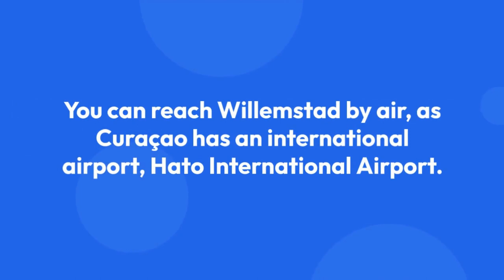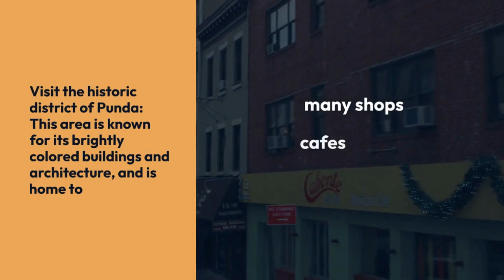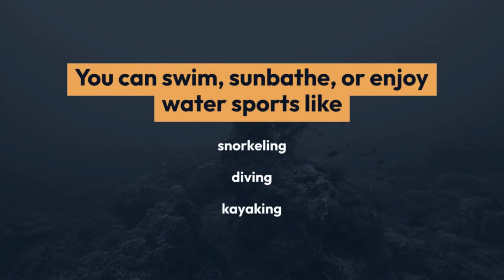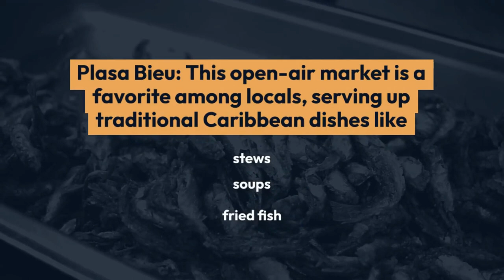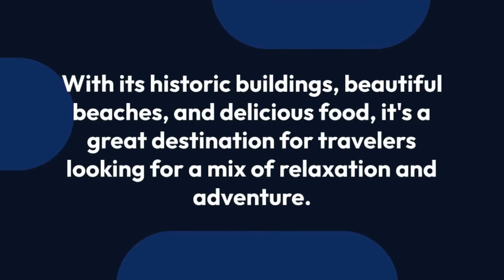Discovering the Colorful Charm of Willemstad: A Travel Guide to Curaçao's Vibrant Capital City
Welcome to Willemstad, the capital city of Curaçao! This vibrant and colorful city is located on the southern coast of the island and is a UNESCO World Heritage Site. Here's a travel guide to help you plan your visit to Willemstad.

Getting to Willemstad:

You can reach Willemstad by air, as Curaçao has an international airport, Hato International Airport. From there, you can take a taxi, bus or rent a car to get to the city center. Alternatively, you can also arrive by sea, as Willemstad is a popular port of call for Caribbean cruise ships.

Things to do in Willemstad:

Visit the historic district of Punda: This area is known for its brightly colored buildings and architecture, and is home to many shops, cafes, and restaurants. You can stroll through the streets, take photos, and shop for souvenirs.

Explore the Floating Market: In the nearby Otrobanda neighborhood, you'll find a unique market where vendors sell fresh fruits, vegetables, and fish from their boats. It's a great place to try local produce and take in the sights and sounds of the city.

Tour the Kura Hulanda Museum: This museum is dedicated to the history and culture of the African diaspora, and is housed in a beautifully restored 19th-century building. You can learn about the transatlantic slave trade, the history of Curaçao, and the island's cultural heritage.

Relax on the beach: Willemstad is surrounded by stunning beaches, including Mambo Beach, Seaquarium Beach, and Jan Thiel Beach. You can swim, sunbathe, or enjoy water sports like snorkeling, diving, and kayaking.

Visit the Curaçao Sea Aquarium: Located on the eastern side of the island, this aquarium is home to a variety of marine life, including sharks, dolphins, sea turtles, and tropical fish. You can watch live shows, swim with dolphins, or take a guided tour.

Where to eat in Willemstad:

Willemstad is home to a diverse range of restaurants, offering everything from local street food to international cuisine. Some popular spots include:

Plasa Bieu: This open-air market is a favorite among locals, serving up traditional Caribbean dishes like stews, soups, and fried fish.

Gouverneur de Rouville: This elegant restaurant is housed in a historic mansion and serves French-inspired cuisine, with a focus on fresh seafood.

Omundo: This restaurant offers a fusion of Caribbean and Mediterranean cuisine, with a focus on fresh ingredients and creative flavors.

Where to stay in Willemstad:

Willemstad has a range of accommodation options, from budget-friendly hostels to luxury resorts. Some popular choices include:

Scuba Lodge & Ocean Suites: This boutique hotel is located in the heart of Punda and offers oceanfront rooms, a rooftop terrace, and a dive center.

Renaissance Curaçao Resort & Casino: This beachfront resort offers spacious rooms, a casino, a spa, and multiple dining options.

Pietermaai Boutique Hotel: This trendy hotel is located in the Pietermaai district, close to many bars and restaurants, and offers stylish rooms and a rooftop pool.

Final thoughts:

Willemstad is a vibrant and colorful city that offers a unique blend of Caribbean and Dutch culture. With its historic buildings, beautiful beaches, and delicious food, it's a great destination for travelers looking for a mix of relaxation and adventure. So pack your bags, book your tickets, and get ready to explore this beautiful city!

Affiliate Information: This video and the description can contain affiliation links, which means that if you click on one of the links of the product, I will receive a small commission.

Build and Organize a Detailed and Customizable Trip or Event Plan From Scratch!

Enjoy Curacao: Complete and practical travel guide edition